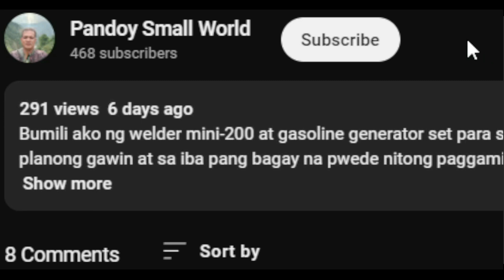Manok at Baboy dagdag sa Mini Farm, Sana Mapadami.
Nakabili na din ng Baboy at Manok, mapadami kaya natin to? panoodin ang video.

Maraming salamat sa lahat ng sumusuporta at walang sawang nanonood ng ating mga video, patuloy lang tayong sumuporta upang makita natin ang paglago ng ating farm nang sama sama.